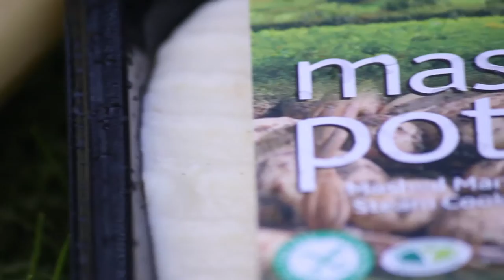Mash Direct - Comber Earlies Food Festival 2016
We had a fantastic time at the Comber Earlies Food Festival 2016!

We Grow, Steam Cook, Mash and Pack our products on the family farm in Comber. So it was excellent to celebrate the quality products that we are able to produce in the local area at the festival!